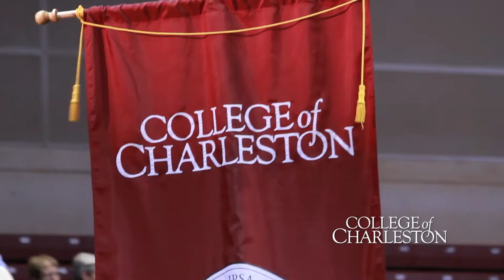2014 Commencement Ceremony -- Highlights -- Graduate School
The commencement ceremony for the Graduate School of the College of Charleston took place on May 9, 2014, at 5:30 p.m. in TD Arena (301 Meeting St.). South Carolina Ports Authority CEO James I Newsome, III spoke at this ceremony. Newsome became President & CEO of the South Carolina Ports Authority on September 1, 2009, and is only the fifth leader in the history of the organization. He was previously President of Hapag-Lloyd (America), Inc., which is part of the world's fifth-largest ocean shipping company.

Philanthropist and community leader Edwin S. Pearlstine joined about 150 graduates of the Graduate School to receive an honorary degree during the ceremony.